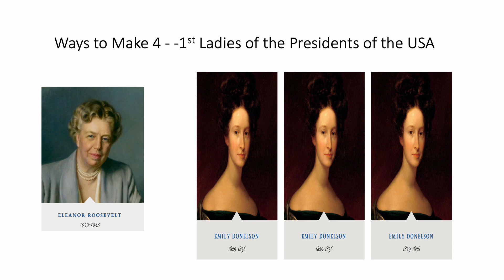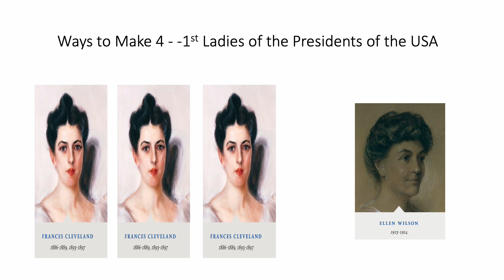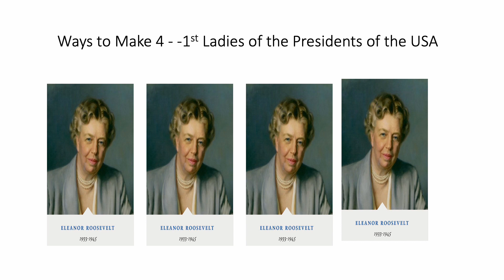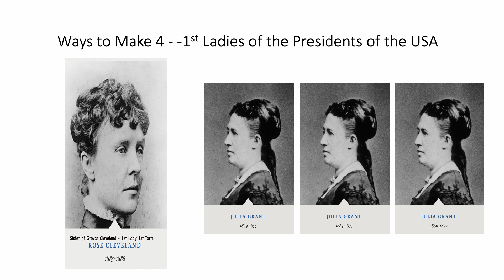Fun With Numbers by Adding Ways to Make 4 With 1st Ladies of US Presidents #1 (4 videos)